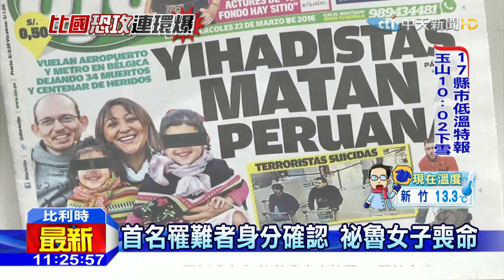20160324中天新聞 比利時恐攻新畫面 機場變人間煉獄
比利時連環恐攻，又有最新畫面曝光，一名計程車駕駛，為了找兒子，冒險重回機場大廳，他用手機拍攝事發現場，還目擊到小嬰兒滿臉鮮血，不斷哭喊。根據最新統計，這次恐攻事件，不含3名自殺炸彈客，已造成31人死亡，270人受傷，同時由於爆炸威力強大，罹難者身分難以確定，需要時間釐清，而布魯塞爾機場持續關閉，預計26號才會重新開放。